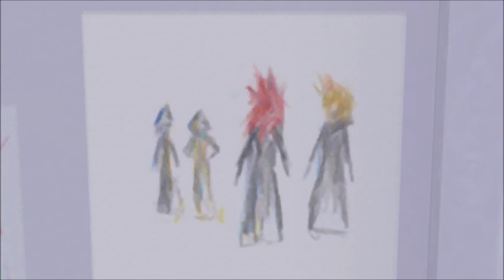Kingdom Hearts II Final Mix Hard Mode (Kingdom Keyblade Challenge) Part 5